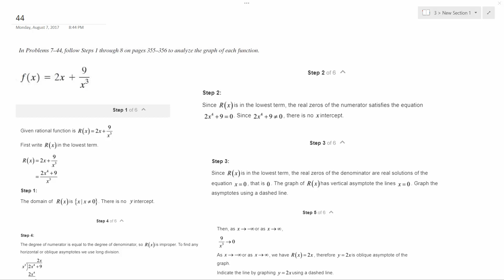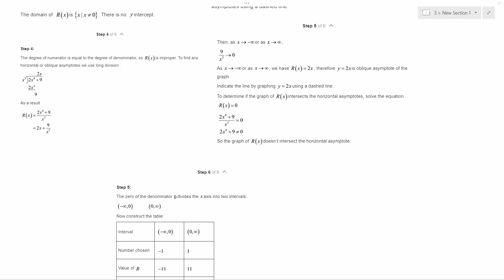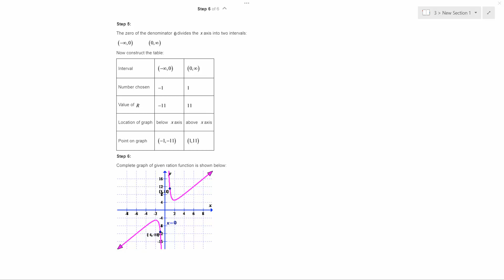f(x) = 2x + 9/x^3